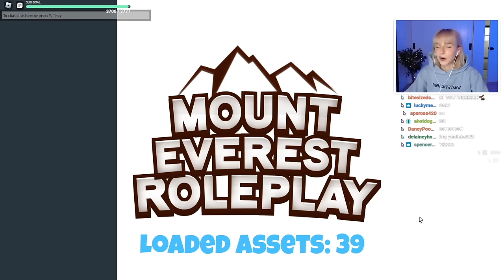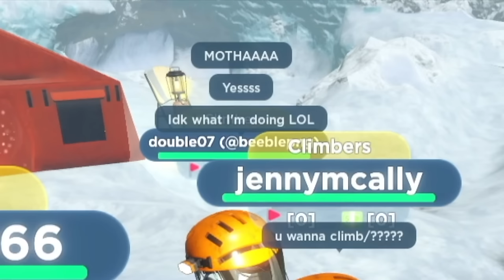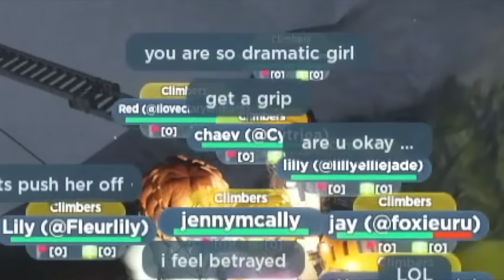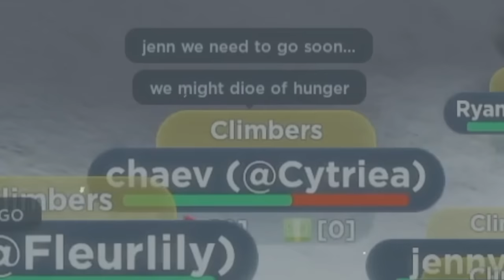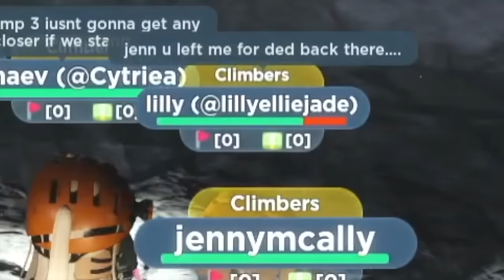climbing mt everest...